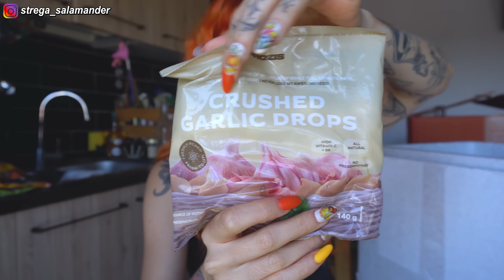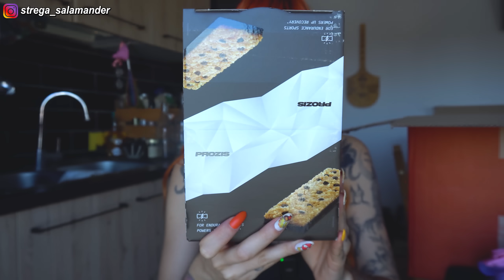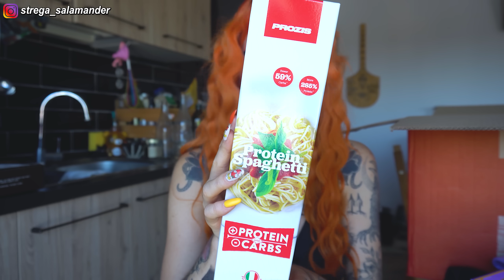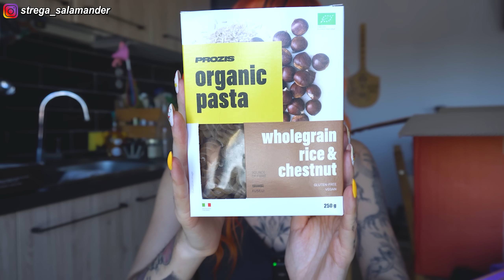MEGA UNBOXING PROZIS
ACQUISTA SU PROZIS
prozis.it/hdFz